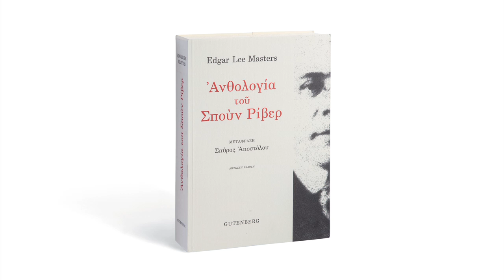Edgar Lee Masters, «Έλσα Βέρτμαν»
Η Μαρκέλλα Ευθυμίου απαγγέλλει το ποίημα του Edgar Lee Masters «Έλσα Βέρτμαν» από την ποιητική συλλογή «Ανθολογία του Σπουν Ρίβερ», Εκδόσεις Gutenberg